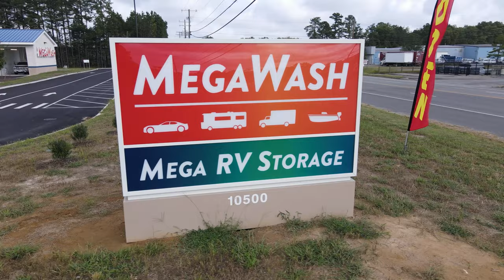Can One Car Wash Really Clean Both a Smart Car and an RV?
You've never seen a vehicle wash facility like this before! Big or small, we wash them all - quickly, thoroughly, and affordably in our automatic touchless car wash tunnel, automatic large vehicle wash tunnel, powerful self-serve bays and our express polish bay.

Coaches, campers, trailers, 5th-wheels, tractor trailers and more are in and out in 15 minutes with a sparkling clean.

Our touchless automatic car wash can wash and dry passenger vehicles, duallys, and lifted trucks up to 7'6" tall in 4 minutes or less.

We are taking express car care to a new level with our 15-minute car polishing & paint protection technology - your car will look better-than-new!
If washing yourself is your thing, our state-of-the-art self-serve bays have everything you need.

Don't waste time and money on inferior washes - come enjoy our excellent customer service at MegaWash, located at 10500 Vermeer Place on Rt. 1 just a mile south of Ashland.